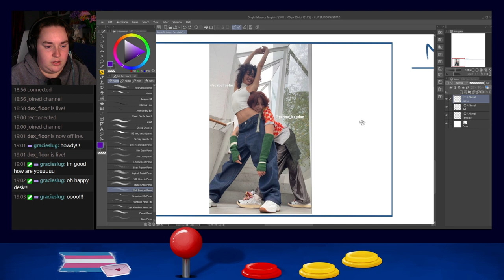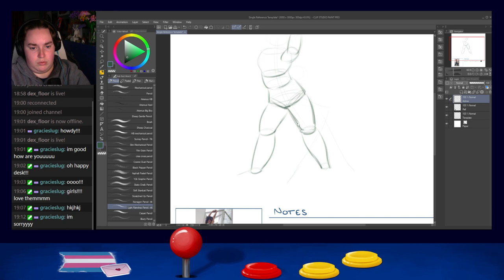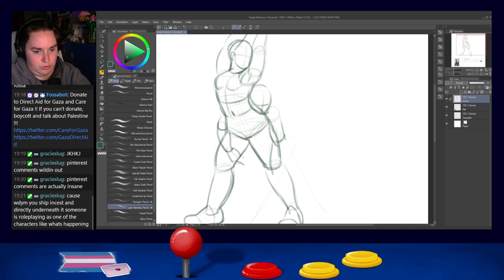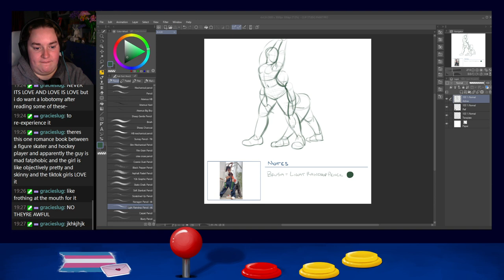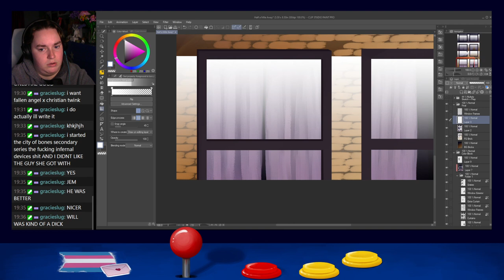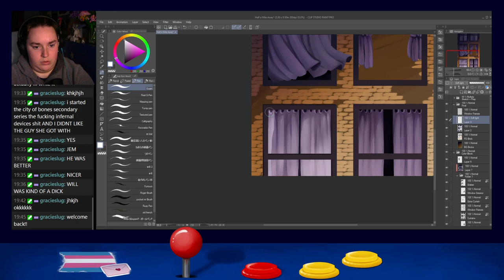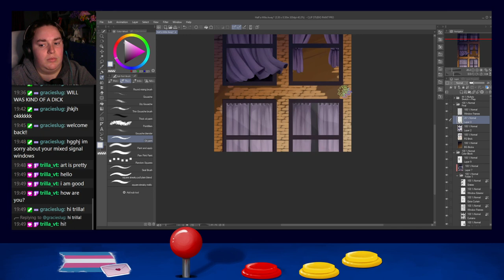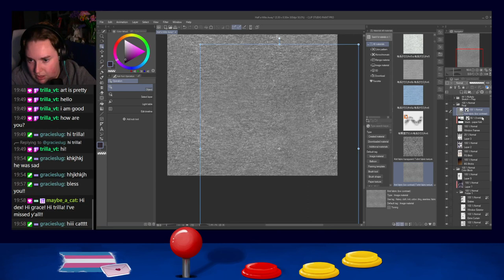Art Stream - Half a Mile Away Painting (Part 11)